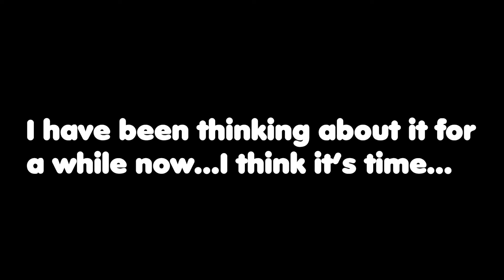quitting youtube bye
Quitting YouTube...It's been a great journey in the YT community, but my time is up. Goodbye. Bye.